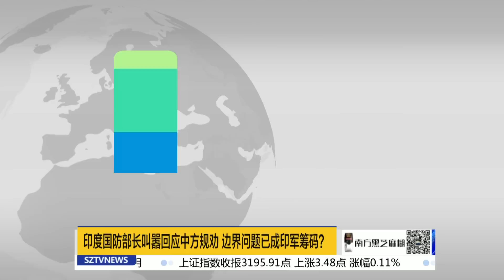印度擅闖中國領土拒不撤兵 New Delhi refuses to remove encroaching troops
印度擅闖中國領土拒不撤兵
New Delhi refuses to remove encroaching troops